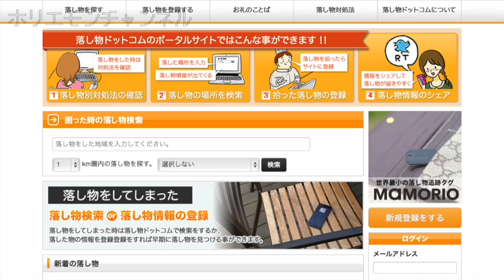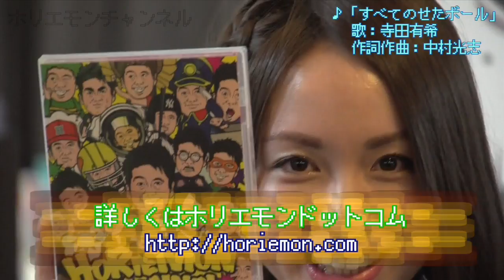堀江貴文のQ&A vol.392〜研究資金の集め方！？〜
メルマガ「堀江貴文のブログでは言えない話」から大人気コーナーQ&Aが動画になりました！vol.392では「科学の研究費も、クラウドファウティングで集めたら良いと発言されていたと思います。日本でもアカデミスト のような研究費獲得専用のクラウドファウティングがありますが、欧米などに比べると規模がまだまだ小さいです。日本でこのような研究費獲得法が根付くためには何が必要と思われますか？」という質問。ホリエモンの回答はいかに！？

twittwer情報
榊原健太郎(@samurai_ken)